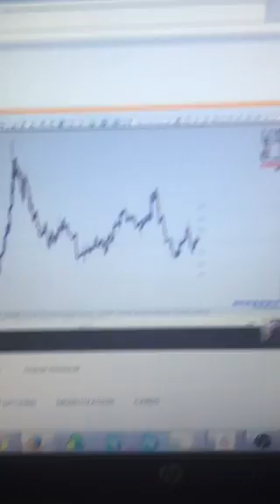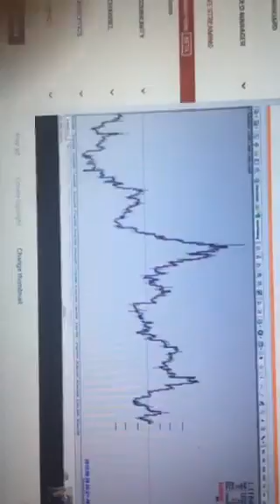Ocean Sky - YouTube Live trades. End of Periscope?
Ocean Sky is transitioning from Periscope to YouTube on this broadcast.